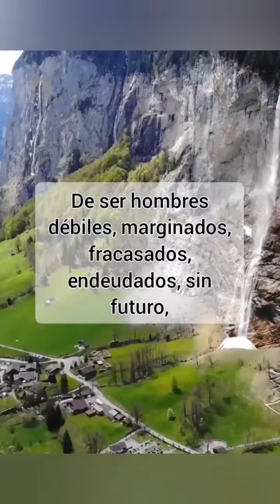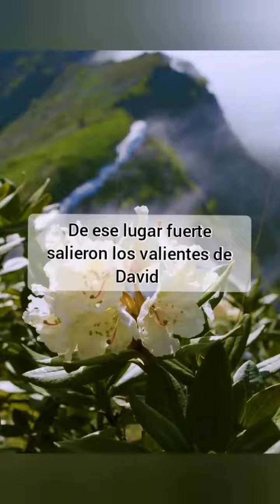Los Valientes de David⎪ 🛡Jóvenes & Ados IGTV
🛡 Jóvenes & Ados IGTV es un espacio en donde jóvenes y adolescentes hablan de los valores de Dios y nos desafían a afirmarnos en la FE.

Sigue estas publicaciones en nuestro Instagram: @casabiblicaargentina
Además en TikTok